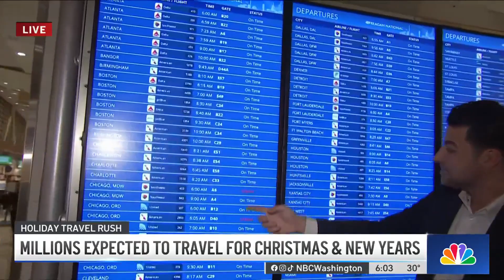Christmas travel rush hits DCA early: These are the top destinations | NBC4 Washington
News4’s Joseph Olmo checked in on Regan National Airport one day before the holiday travel rush is set to kick into high gear.